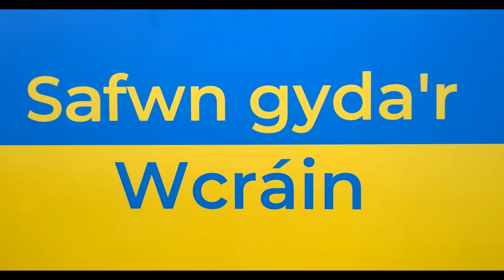22 27 Supernova 3 this time it's glittery 🇺🇦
Possibly far too glittery, but whatever. MDF, acrylics, mica powder, glitter, epoxy resin. Very shiny and sparkly indeed, just like a supernova should be. Ask any astrophysicist.